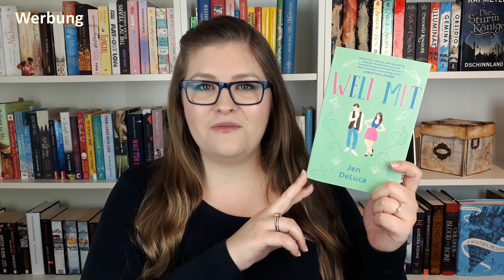Sommer Book Tag | Zwischen tausend Zeilen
Mit „Werbung“ markiert, da das Video unbezahlte Werbung durch Markennennung enthält.

Willkommen auf meinem Kanal. Gerne könnt Ihr mir auf folgenden Social Media folgen!

Empfehlungsvideo für Scribd: App für Hörbücher, eBooks etc.

1. REISEFIEBER | Welches Buch hatte sein Setting an einem bestimmten Ort und hat in dir die Lust geweckt, dorthin zu reisen?
2. WÄRMEGEWITTER | Welches Buch hat dir bis zum Schluss sehr gut gefallen, nur das Ende hat dich enttäuscht?
3. EINE KUGEL EIS FÜR 2,- EURO | Welches Buch ist sein Geld nicht wert?
4. SOMMERGRIPPE | Bei welchem Buch hattest du Schmerzen oder musstest leiden?
5. REISEVERKEHRSMITTEL Welches Buch spielt hauptsächlich: In einem Flugzeug? In einem Zug? Auf einem Schiff? In einem Bus? In einem Auto?
6. REISEGEPÄCK | Du darfst heute kurzfristig in den Urlaub fahren und im Koffer ist noch Platz für 3 Bücher. Welche 3 Bücher von deinem SuB packst du ganz spontan ein?
7. SONNENSCHIRM | Welches Buch stellt alle anderen in den Schatten?
8. STRANDKORB | In welche Geschichte konntest du dich so richtig fallen lassen?
9. ERLEBNISBAD | Ein Buch mit großem, imposantem Setting oder sehr vielen Charakteren.
10. SONNENSCHUTZ 50 PLUS | Vor welchem Buch möchtest du andere schützen?
11. KÜHLBOX | In welchem Buch herrschte eisige Stimmung zwischen einigen Charakteren?
12. SCHMELZENDES EIS | Welches Buch musstest du in Windeseile verschlingen?
13. GRILLABENDE | Welches Buch hat den schönsten Ausklang?

Erwähnte Bücher
„Das verlorene Symbol“ (Dan Brown)
„Inferno“ (Dan Brown)
„Die Falle“ (Melanie Raabe)
„Die Ewigen Toten“ (Simon Beckett)
„Wenn Donner und Licht sich berühren“ (Brittainy C. Cherry)
„Woman in Cabin 10“ (Ruth Ware)
„Die statistische Wahrscheinlichkeit...“, neuer Titel „Punktlandung in Sachen Liebe“ (Jennifer E. Smith)
„Amy on the Summer Road“ (Morgan Matson)
„The Magnolia Sword“ (Sherry Thomas)
„The Kingdom“ (Jess Rothenberg)
„Die sieben Tode der Evelyn Hardcastle“ (Stuart Turton)
„Küss mich, Mistkerl“ (Sally Thorne)
„Nevernight“-Trilogie (Jay Kristoff)
„Animant Crumbs Staubchronik“ (Lin Rina)
„Die Krone der Dunkelheit“ (Laura Kneidl)
„21 – Dunkle Begleiter“ (Wulf Dorn), Rezensionsexemplar
„Die Verlobten des Winters“ (Christelle Dabos)
„Well Met“ (Jen DeLuca)
„Das Gold der Krähen“ (Leigh Bardugo)

Bis bald, eure Ruth